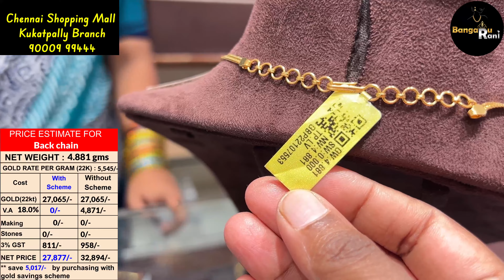Lightweight Turkey necklaces | Italian necklace designs | casting work lightweight necklace